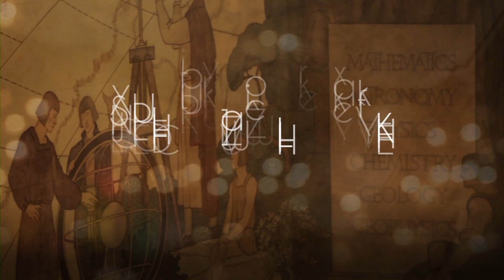Joel Primack & Dr. Deepak Chopra: Cosmic Evolution: Current Understanding Of The Universe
Astrophysicist Joel Primack discusses our current theories of the universe and its origins.

Deepak Chopra's Curious Minds is a brand new series of intimate dialogues around the science of our universe ..featuring nobel laureates, academics & thought leaders.